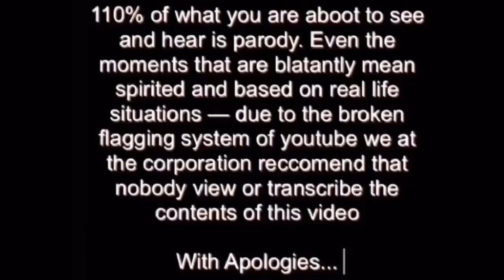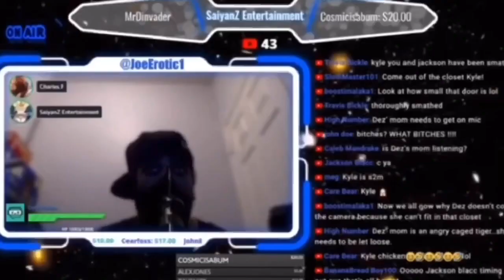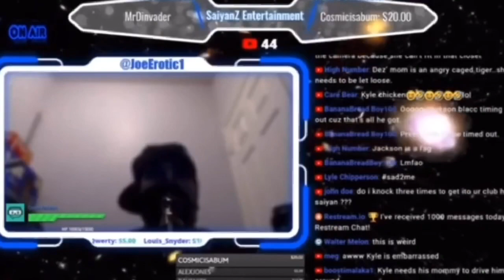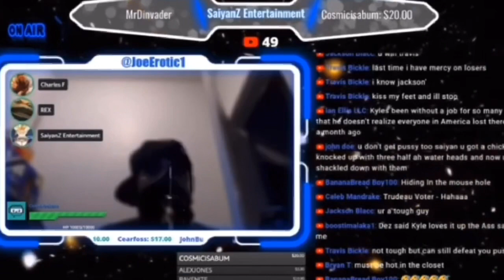Yew Neek Trapped in the closet Animated Parody | SaiyanZ Entertainment